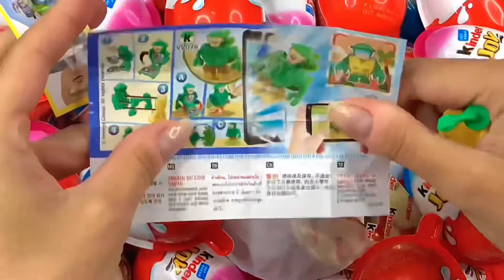Colorful surprise eggs, lobster, snake, cichlid, betta fish, turtle, butterfly fish, jelly fish